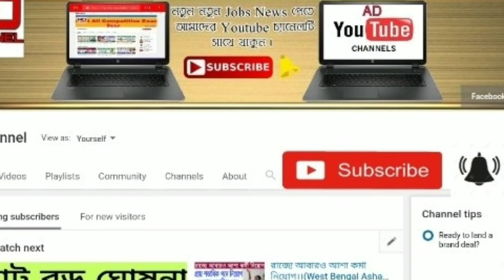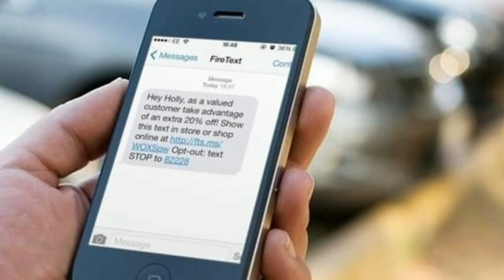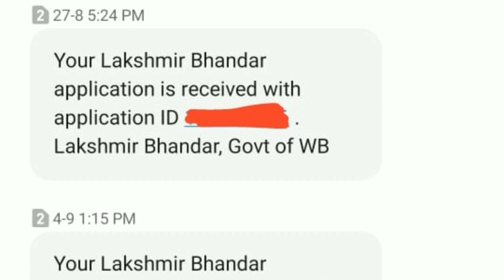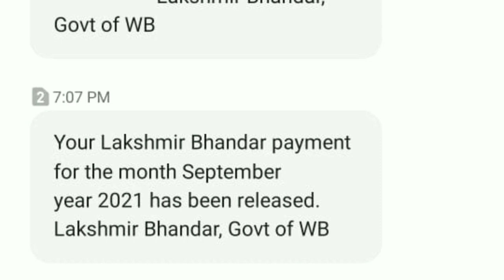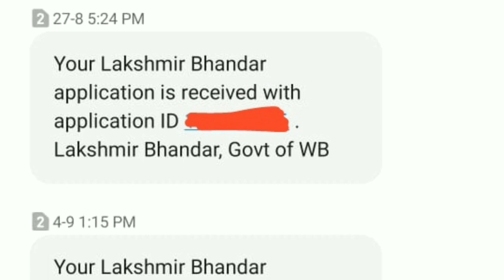এইমাত্র লক্ষীর ভান্ডার প্রকল্পের টাকা আনুষ্ঠানিক ভাবে দেওয়া শুরু হল ।। ভোটে জিতেই বিরাট ঘোষনা মমতার